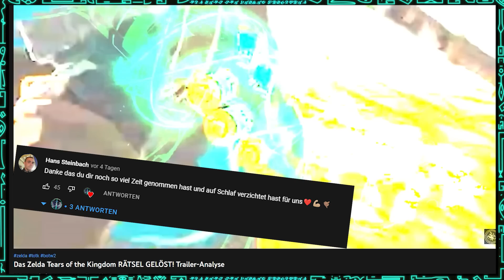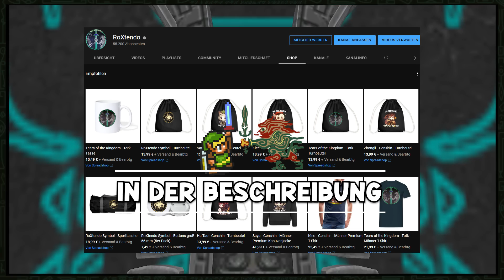5 weitere Entdeckungen - Zelda Tears of The Kingdom - Trailer Analyse #2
10% mit dem Code "RoXtendo" sparen!

Joy Con Drift reparieren?

Tastatur: Huntsman Mini
Maus: Viper Ultimate
Headset: Blackshark V2 Pro
Webcam: Kiyo Pro
Mouse Mat Gigantus V2 - XXL
Gamepad: Wolverine V2

Sterne markierte Links sind Reflinks.